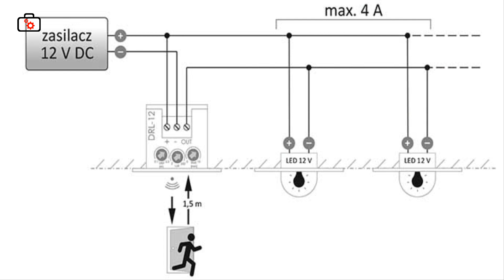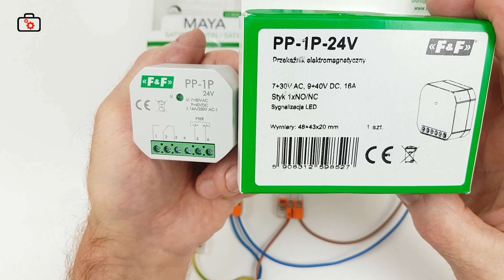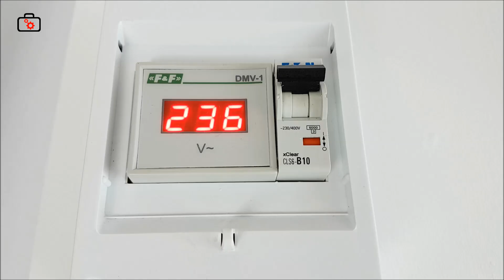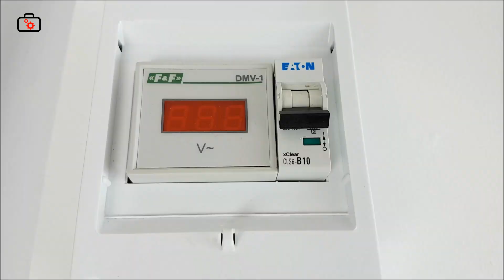Jak podłączyć oświetlenie 230V, czyli jak włączyć urządzenie 230V za pomocą 12V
electric money Przekaźnik elektromagnetyczny jako element wykonawczy sterowania oświetleniem za pomocą czujnika laserowego DRL-12.
Przekaźnik PP-1P
Zasilacz ZI-20-12P
Dziękuję :)